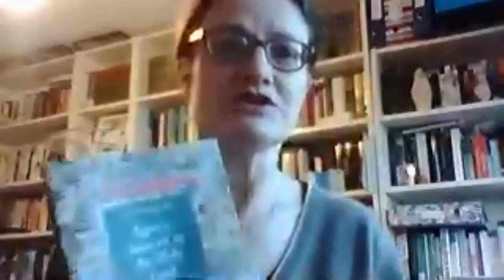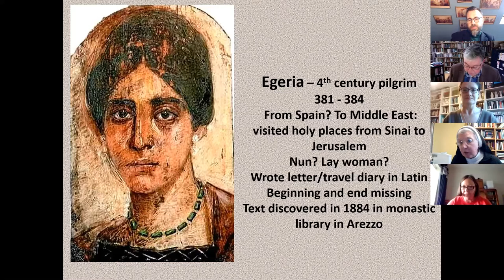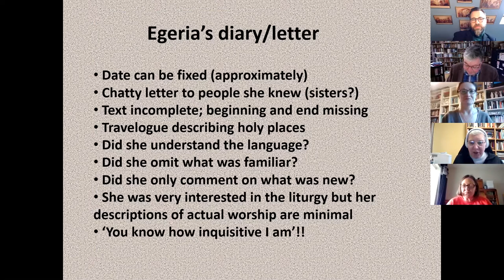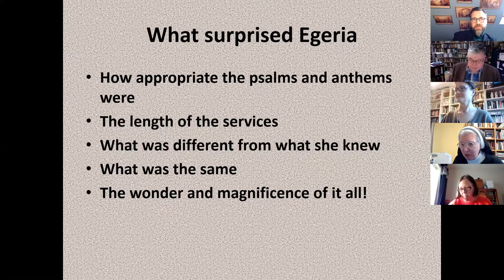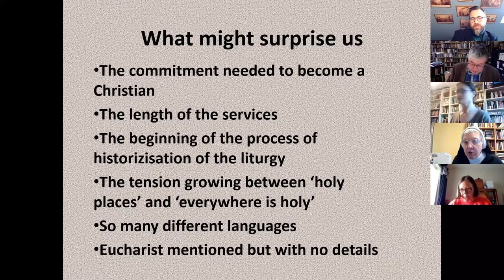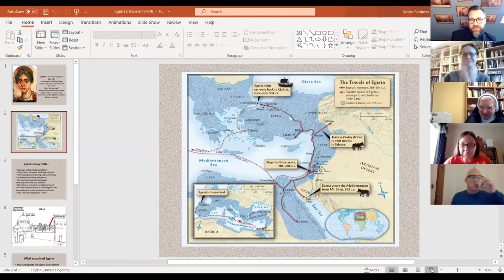LLF Egeria's Journey to the Holy Land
A discussion, led by Patricia Kelly and Patricia Rumsey, on the late fourth-century pilgrim to the Holy Land, who left behind her detailed descriptions of the Liturgy as it was experienced at the time.

Access more of this educational material by becoming a member of the Centre for Applied Theology

Edited by Ben Curtis